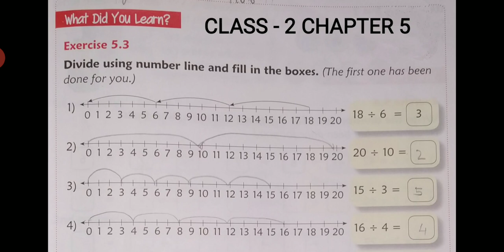CBSE Class 2_Chapter 5 exercise 5.3 topic divide using number line